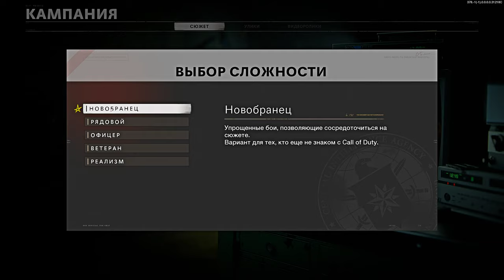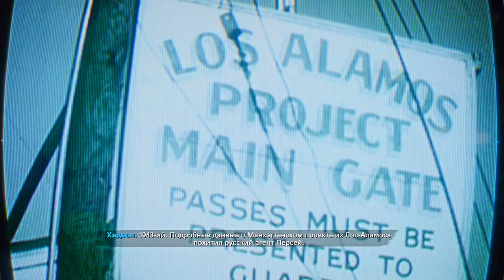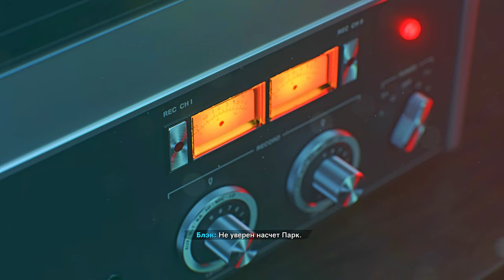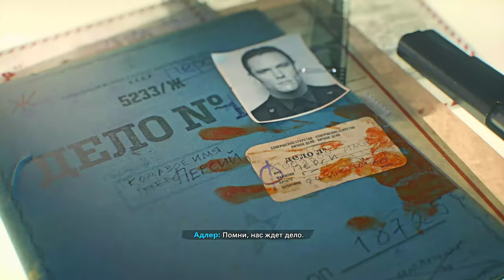Call of Duty Black Ops Cold War 01 Некуда бежать. Амстердам, Нидерланды